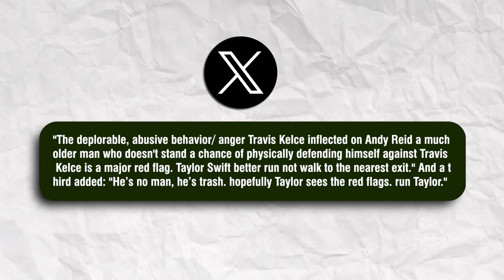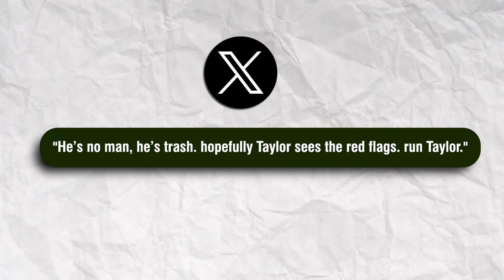Travis Kelce Caught Losing His Temper and Taylor Swift Fans Are Concerned